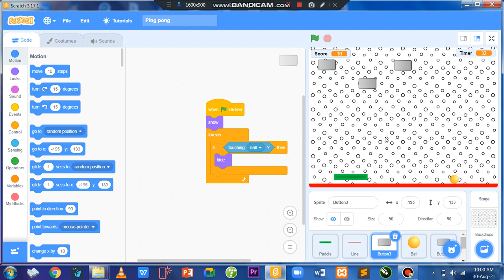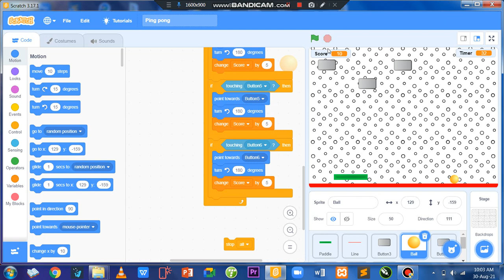Ping pong Game